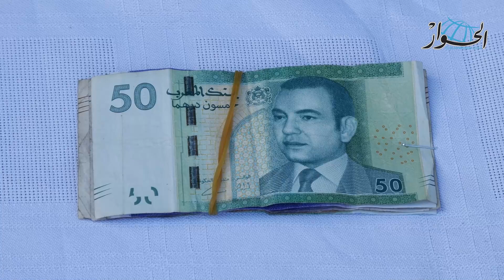وهران: وضع حد لشبكة إجرامية دولية تمتهن تنظيم رحلات سرية عبر البحر